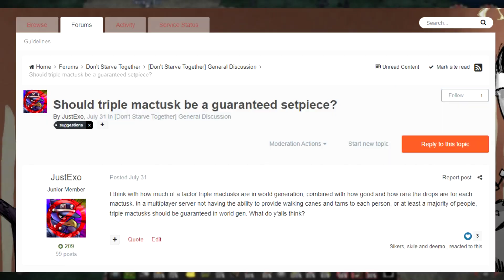Klei NEEDS to GUARANTEE this biome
It's simply too good to not have

00:00 Intro
00:24 What is triple mactusk?
00:51 Why is it desireable?
01:02 Tam o shanter
01:37 Walrus Tusk
02:30 What does this do?
02:55 Why should it be base game?
04:01 Alternatives to mactusk
05:04 Outro